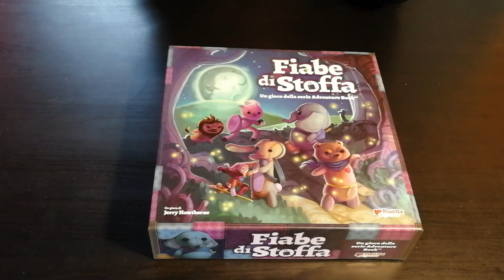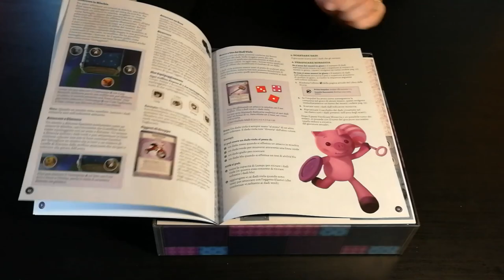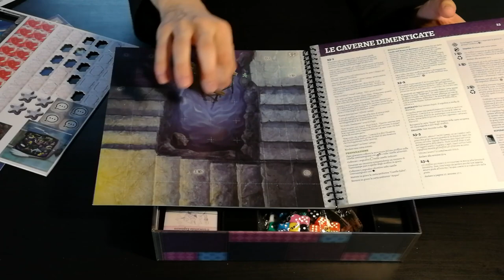Fiabe Di Stoffa - Cosa ne penso?